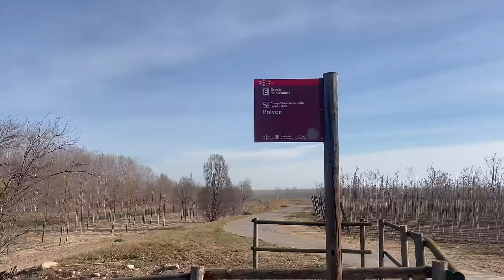Von Spanien Mautfrei nach Frankreich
Mautfreie Route von Spanien nach Frankreich

Dies könnte für Reisende von Interesse sein, die nach kostengünstigeren oder alternativen Routen suchen, um zwischen den beiden Ländern zu reisen.

Equipment:
Iphone 12 mini
Rode Microphone

Entdecken Sie das ultimative Abenteuer mit womo_adventure!

Unsere lange Geschichte des Abenteuers beginnt mit der Freiheit, die Welt auf Rädern zu erkunden. Mit womo_adventure brechen wir diese Tradition fort und bieten Ihnen die Möglichkeit, die Welt aus einer neuen Perspektive zu sehen: aus Ihrem eigenen Wohnmobil heraus.

Stellen Sie sich vor, Sie wachen morgens auf und öffnen die Tür Ihres Wohnmobils, um von atemberaubender Natur umgeben zu sein. Mit womo_adventure ist das nicht länger ein Traum, sondern Realität. Wir bringen Ihnen die Freude am Reisen bei, ohne den Komfort und die Bequemlichkeit Ihres eigenen Zuhauses aufgeben zu müssen.

Egal, ob Sie die majestätischen Berge erklimmen, entlegene Strände erkunden oder malerische Dörfer besuchen möchten - mit womo_adventure können Sie all das und mehr erleben. Wir ermöglichen es Ihnen, neue Orte zu entdecken, während Sie das Komfortniveau Ihres Zuhauses genießen.

Treten Sie ein in eine Welt grenzenloser Möglichkeiten und erleben Sie das ultimative Abenteuer mit womo_adventure!lebenimwohnmobil

 Dies könnte insbesondere für Reisende von Interesse sein, die eine kostengünstigere oder landschaftlich reizvollere Route suchen.